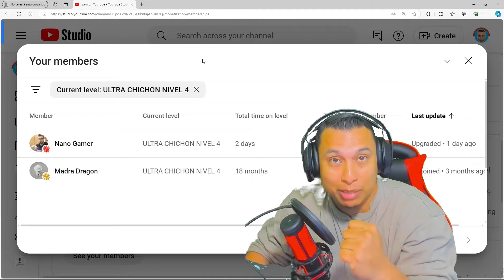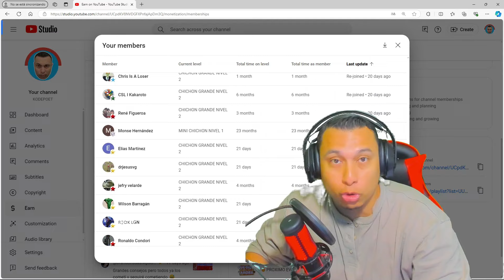BRUTALIZADORA VS BUNKER BRAVO (SIN COMENTARIOS)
TE MUESTRO TODA LA DURABILIDAD DE LA BRUTALIZADORA PASANDOME TODOS LOS PISOS DEL BUNKER BRAVO DURANTE EL EVENTO DEL CALENDARIO